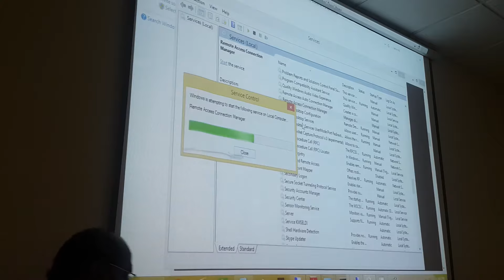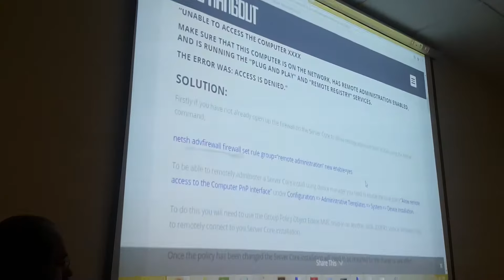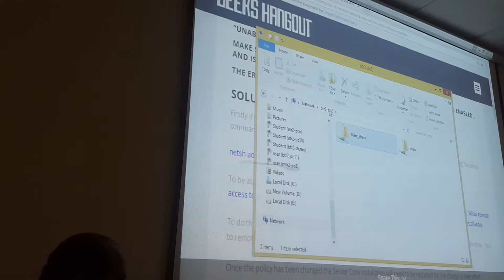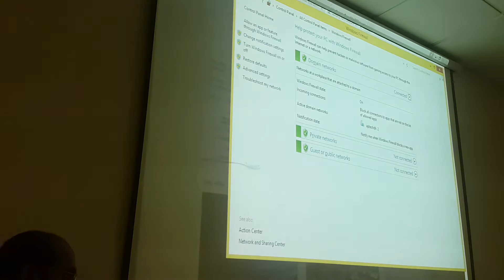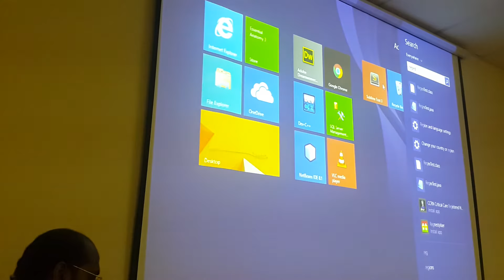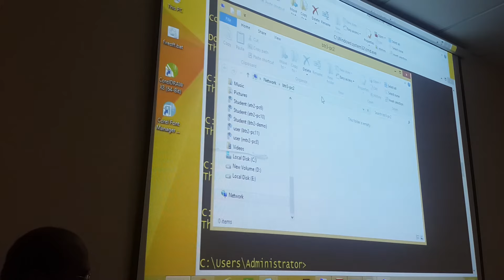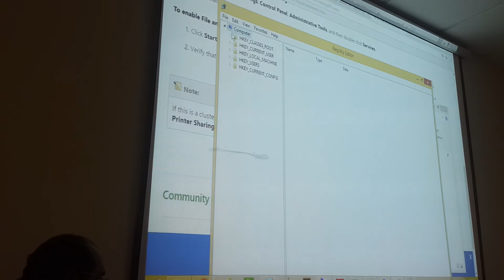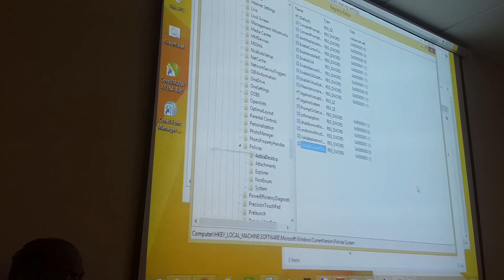Configuring Windows 8.1 Exam Ref 70 - 687 | Day 7 part 2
By : Prashanth | Aptech Qatar